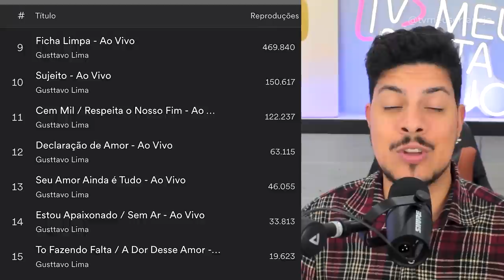LUAN SANTANA no DVD de GUSTTAVO LIMA?